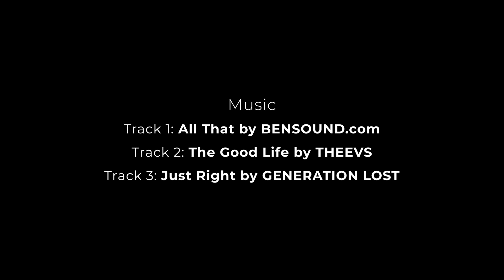The Narrative of a Dancer, Choreographer and Clothes Designer- Ryan Marlon Munroe (P7)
PARALLEL invites you to a profound conversation with the one of a kind Dancer, Choreographer and Clothes Designer, Ryan Marlon Munroe. Join us as he reveals the key ingredient to surviving as an artist in a big city like London, what passions in his youth lead him to where he is today and the trait that ties all that he does together.

Working creatively within different visual art forms that incorporate dance, PARALLEL presents Ryan Marlon Munroe. Based in London he has worked with corporations such as Universal Music UK, NBC universal, Comic Relief as well as independent site specific, theatre, and film work, while growing his own design brand ‘ByMarlon', consciously implementing recycling and up-cycling.

PARALLEL is a place to discover the life of living artists globally. We create and publish artist focused, personality-driven, documentary videos that share the authentic voice and inspiring stories of artists from all disciplines and backgrounds.

Dedicated to making the arts more accessible to everyone, everywhere, PARALLEL offers a full video production service, which focuses specifically on artists, to businesses in the art sectors looking to improve their online presence.